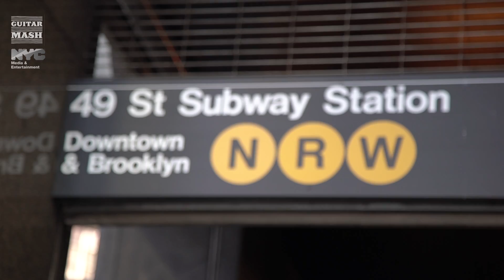MY NYC SONG Teen Songwriting Contest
Guitar Mash Teen Co-Chairs Evie Dolan, Brandon Niederauer, and Maxwell Violet invite New York City teens to submit an original song about or inspired by. New York! For details on the prizes and rules, Deadline for submission is October 5, 2017. Winners will be announced October 22, 2017.

MY NYC SONG contest is presented by Guitar Mash and the City of New York Mayor's Office of Media and Entertainment.